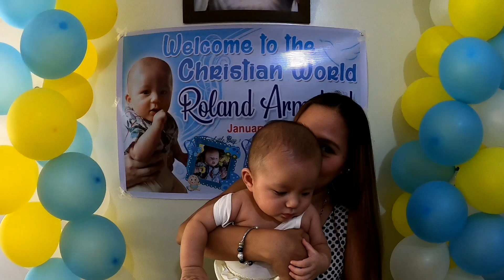BABY RJ's BIG DAY II HISTORIC CHURCH! 🇵🇭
Join my wife Charlene and I as we take our 4 month old son Roland Armstead Jr. to a historic church for his Christening! Faith is a huge part of Filipino culture so you know there is going to be a celebration afterwards with lots of food and gifts from New Godfathers and Godmothers!